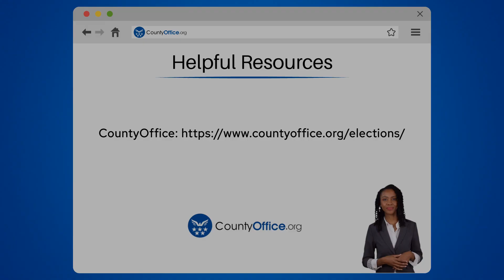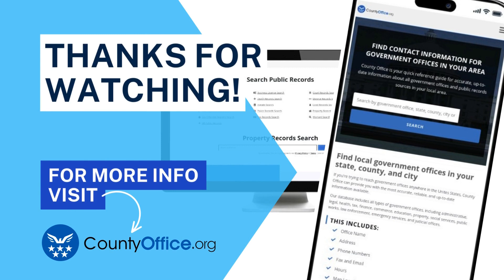Where Can I Find Grand Forks Afb, North Dakota Polling Places For The Upcoming Election?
Where Can I Find Grand Forks Afb, North Dakota Polling Places For The Upcoming Election? Have you ever found yourself wondering about the designated polling places for elections in Grand Forks AFB, North Dakota? These locations play a crucial role in ensuring voters can conveniently and efficiently cast their ballots. Knowing where to find these polling places is essential for participating in the democratic process and having your voice heard. By familiarizing yourself with the polling locations in Grand Forks AFB, North Dakota, you can make informed decisions about when and where to vote in the upcoming election.